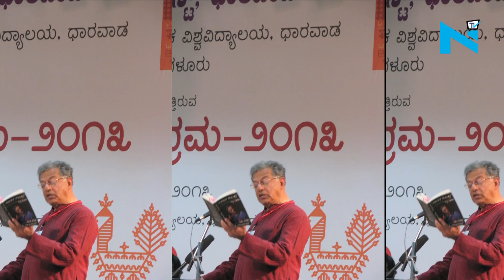Girish Karnad to be conferred with Tata Lit Lifetime award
Renowned actor and playwright Girish Karnad will be conferred with Lifetime Achievement Award 2017 by Tata Literature Live!. Karnad will be presented the award at the literature festival's annual awards ceremony on November 19 at the National Centre for the Performing Arts (NCPA), Nariman Point, Mumbai. Anil Dharker, eminent journalist and founder-director of Literature Live! expressed happiness being able to honour someone like Girish Karnad. A multifaceted personality Karnad had a checkered career and have exhaled in filed of cinema, art, literature, theatre even as a television anchor. He served as director of the Film and Television Institute of India (1974–1975) and chairman of the Sangeet Natak Akademi, the National Academy of the Performing Arts (1988–93). Karnad is also a recipient of Padma Shri and Padma Bhushan awards.

Karnad in a note has expressed his happiness over the announcement and resiprocated.

"This is why when the Tata Literature Live! honours me as a playwright, I feel enveloped by the warmth rolling in wave after wave - from across languages, cultures, and even from bygone generations - saying to me, 'Well done!' What more could one want? This is the moment a playwright lives for"